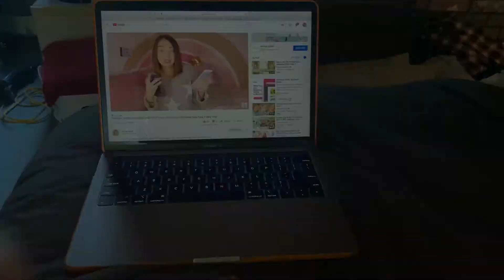Week in My Life | Vlogmas #1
Hey! Welcome to Vlogmas! I’m planning to do a modified vlogmas this Christmas season. I’m planning for 12-ish videos this month which is going to be tough but I’m going to try my best. Enjoy the first video!

Xoxo,
Em

Camera: Cannon SX740 HS + iPhone 11